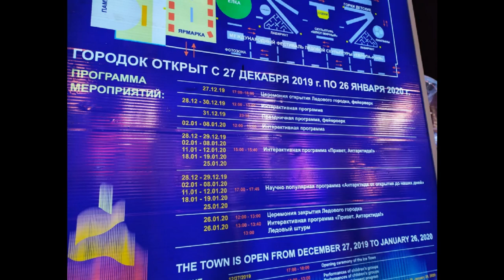Ледовый городок 2020 в Екатеринбурге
Учреждения культуры Екатеринбурга подготовили интерактивные развлекательные и научно-познавательные программы для посетителей ледового городка на площади 1905 года.

В этом году тема ледового городка – 200 лет со дня открытия Антарктиды. В самом сердце мегаполиса появились ледяные айсберги, а также корабль, на котором первая русская экспедиция под руководством Фаддея Беллинсгаузена и Михаила Лазарева открыла далёкий материк в 1820 году.

Полярной теме посвящён и прошедший здесь фестиваль ледовой скульптуры. Творениями художников можно любоваться всё время работы городка – ежедневно с 10:00 до 23:00 вплоть до 26 января. В эти же часы доступны и другие развлечения – горки и аттракционы, а также новогодняя ярмарка, где можно приобрести тематические товары и подарки по приятным праздничным ценам.

На главной площади Екатеринбурга хорошо встретить и сам Новый год: 31 декабря с 23:00 здесь начнётся концертная программа, а ближе к полуночи посетители увидят на большом мониторе трансляцию традиционного новогоднего обращения Президента России и фейерверк. Городок будет открыт всю Новогоднюю ночь, а также и в Рождественскую – с 6 на 7 января.

Со 2 по 8 января ежедневно с 12:00 до 13:00 в ледовом городке пройдут интерактивные программы, подготовленные учреждениями культуры и образования уральской столицы:

    2 января своё творчество покажут учреждения дополнительного образования Ленинского района;
    3 января выступит культурно-досуговый центр «На Варшавской»;
    4 января – Дом детского творчества Октябрьского района;
    5 января – учреждения культуры Чкаловского района;
    6 января – МБУ ДО «Авеста»;
    7 января – детско-юношеский центр «Созвездие;
    8 января – Центр культуры «Молодёжный».

В эти же дни, а также в последующие выходные (11-12 января, 18-19 января и 25 января) Центр культуры «Урал» представит вниманию посетителей ледового городка две интерактивных программы.

В 15:00 участники спектакля «Привет, Антарктида!» отправятся на поиски белого континента в компании пингвинов: познакомятся с Йети, увидят настоящее волшебство – северное сияние – и повеселятся на ледяной вечеринке.

А в 17:00 посетители смогут принять участие в научно-популярной программе «Антарктида от открытия до наших дней», в ходе которой узнают об интересных фактах о зарождении, эволюции и особенностях ледового материка. В дни школьных каникул в рамках этой программы можно будет встретиться и пообщаться с настоящими полярниками, побывавшими в Антарктиде.

Торжественная церемония закрытия ледового городка пройдёт 26 января 2020 года в 12:00. Сразу после неё – интерактивная программа «Привет, Антарктида!»